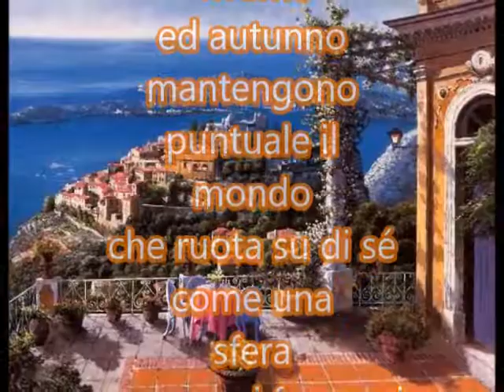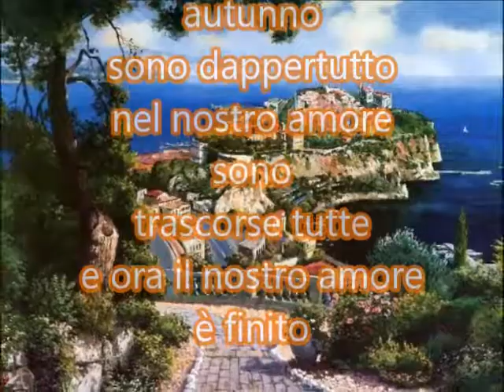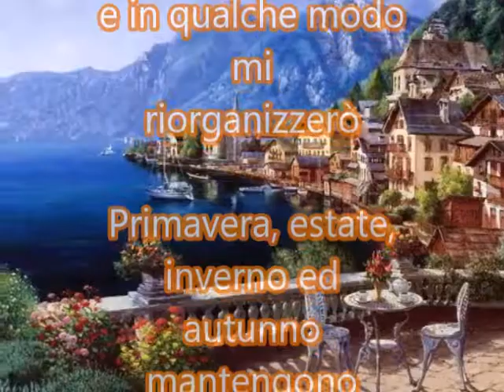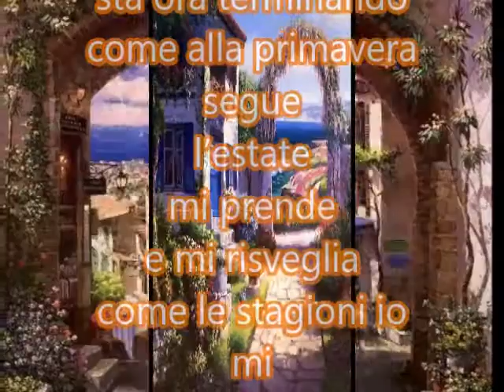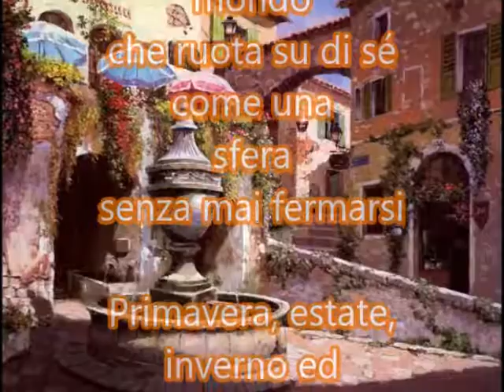Aphrodite's Child-Spring, Summer, Winter and Fall(Tradotto in italiano)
Tutti i lavori sono di:Sung Sam Park